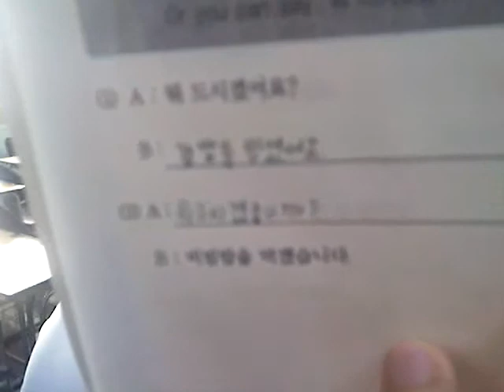Break time during Korean Language Class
Fian beraksi kembali ketika waktu istirahat. Hilarious, Hehehe.